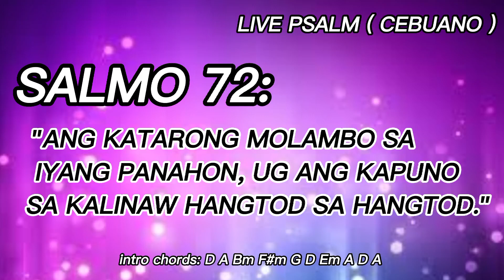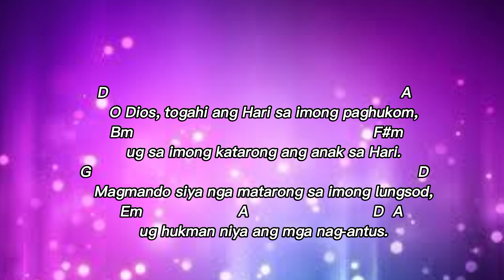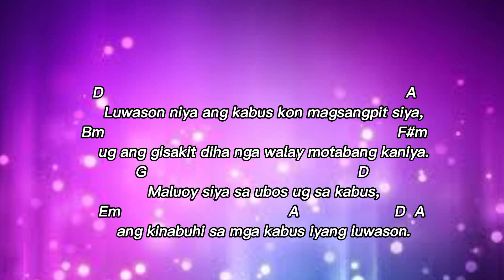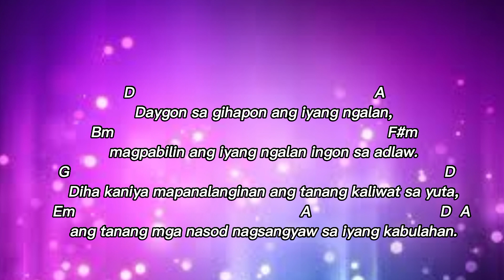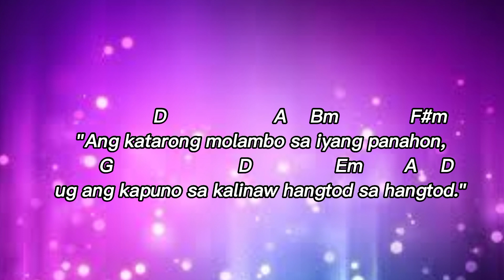Disyembre 5,2023 - Martes | Salmo Responsoryo | Salmo 72:1,7-8,12-13,17